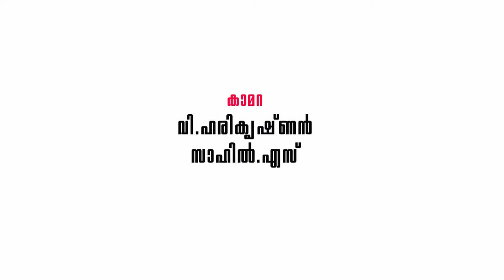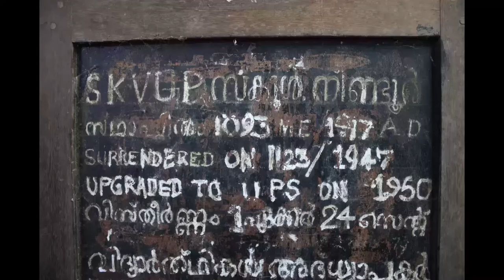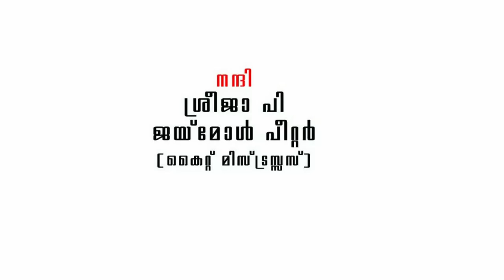Aksharathiri School Documentary(The History of SKVGHSS)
This video is about the "History of SKVGHSS NEENDOOR"
Also about history of the Village Neendoor